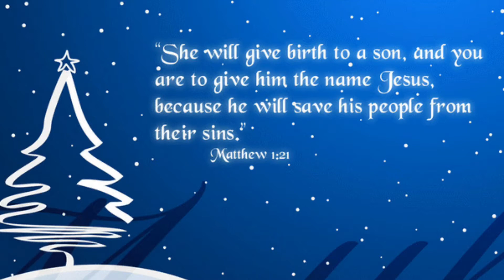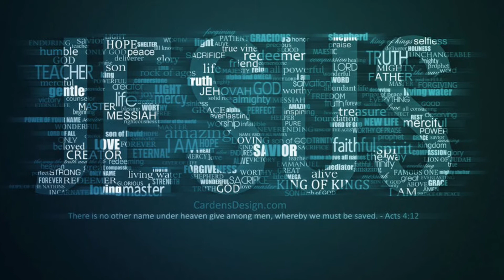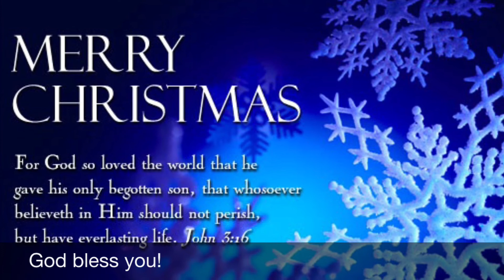Christmas Choreography - Jesus Set Me Free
Christmas Choreography by IBSF Iowa